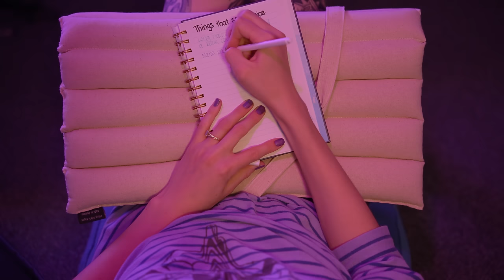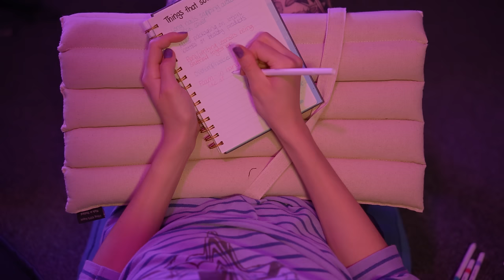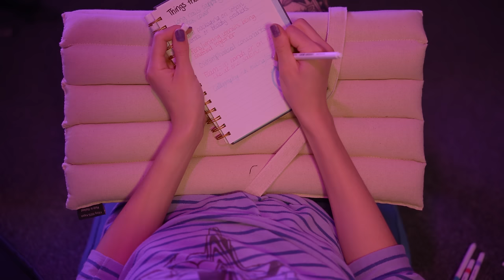Quiet ASMR on the Floor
Ok so the quiet part was not super intentional - but unfortunately the DJI didn't pick up a lot of my sounds, so we had to resort to using my backup mic's audio for most of it, thank god I even had a backup mic set up for this reason!
Anyway, this is kind of silly/casual - just a vid I wanted to do since being in the new space and I had a lot of fun things lying around, I wanted to just sit on the floor! I've been a floor sitter recently. You? hahaha
ENJOY! Saturday's video is fun because I will be CLEANING UP FROM THIS VIDEO - woooo! Like, that's the video. But quietly, as to not wake you up of course, uwu. It was a request from a viewer and I really liked the idea of it! SEE YOU THEN!
And sleep well :)
Gibi~

🎵Watch or listen on other platforms!
My upload schedule:
►New Spotify audio and video every time I post here!